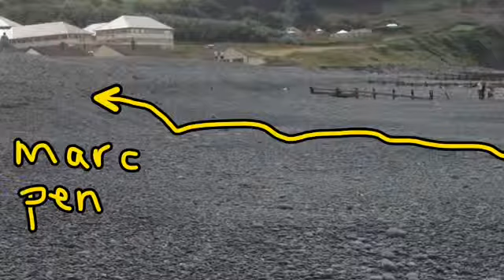Marc distyll a marc pen llanw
Rhan o Brosiect eDdysg @ Ysgol y Preseli